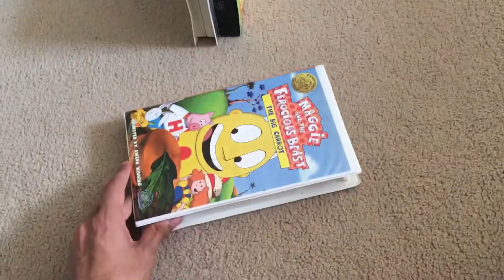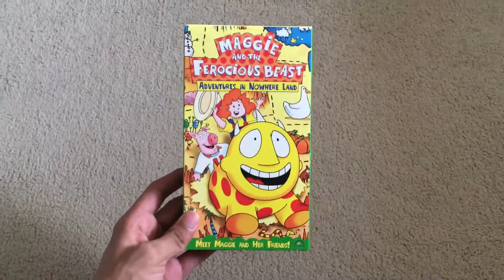My Maggie And The Ferocious Beast VHS Collection